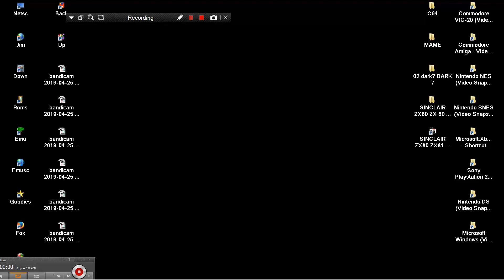MAME MESS CHIHIRO BIOS FIRMWARE UPDATE FOR COMPACT FLASH 2009 SEGA FAST FORWARD VIDEOFFW MACROMEDIA